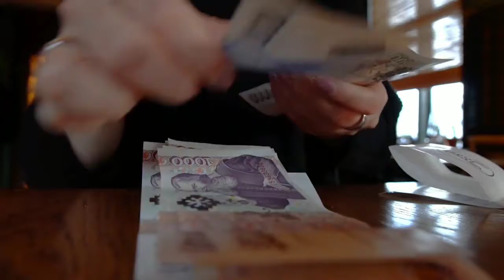Cristiano Ronaldo removes Coca cola | Full story & total loss | Suraj Singh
The video isn't owned by me.
So don't put any strike. If you want I will make it private.